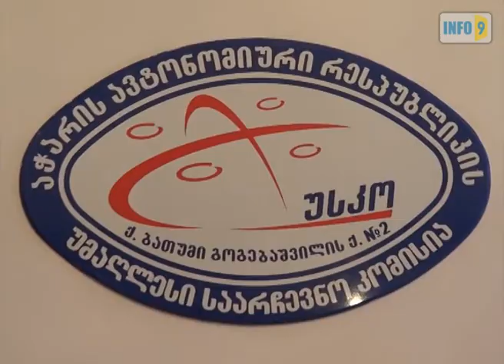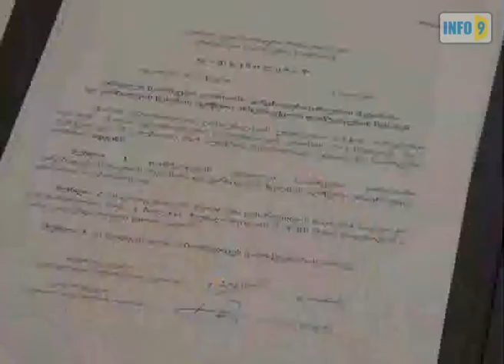აჭარის უმაღლესი საბჭო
აჭარის უმაღლესი საბჭოს არჩევნებში მონაწილეობისთვის განაცხადი  17  პარტიამ შეიტანა. ამ დროისთვის 14 პარტიაა რეგისტრირებულია.